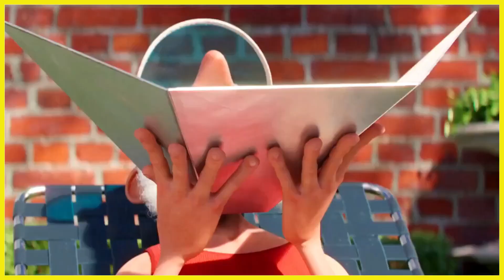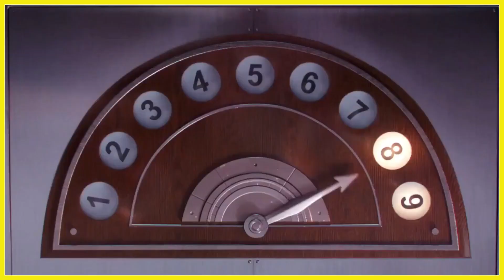Did you Know about this Time Travel in 'MINIONS: THE RISE OF GRU' ??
Did you Know about this Time Travel in 'MINIONS: THE RISE OF GRU' ?? (Comp)

MOVIE -    MINIONS: THE RISE OF GRU (2022)
FACT/S -   Did you Know about this Time Travel in 'MINIONS: THE RISE OF GRU' ??
"A Riddle for you in the end". Now back to the fact !
Before Gru leaves to find the stone, he and the Minions have a meeting. In that scene, there are two Minions covered in green paint/ jelly like substance. One behind Gru and another behind Otto in the close shots. But as the camera zooms out, the minion behind Gru just magically vanishes and appears behind Otto. Now the both of them are behind Otto ! That one is either the fastest Minion ever ! or... ya ! That's probably just a goof-up ! Yep ! Definitely a goof-up !
Riddle time !
Why did the minion take his banana to the doctor?
Voice your answers in the comments !